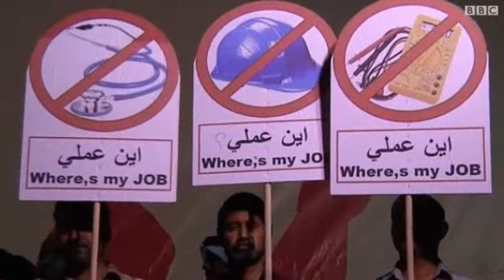آلاف البحرينيين يتظاهرون للمطالبة بالإصلاحات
شارك آلاف البحرينيين الليلة الماضية في احتجاجات تزامنت مع ليلة رأس السنة الميلادية، حيث طالبوا بتغيير النظام، واطلاق سراح المعتقلين، ورددوا هتافات معادية للحكومة.